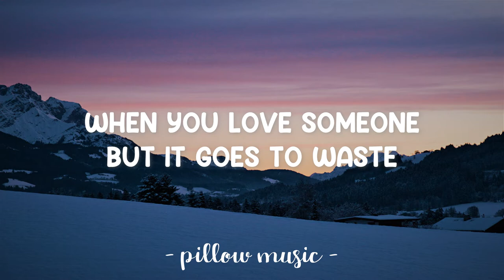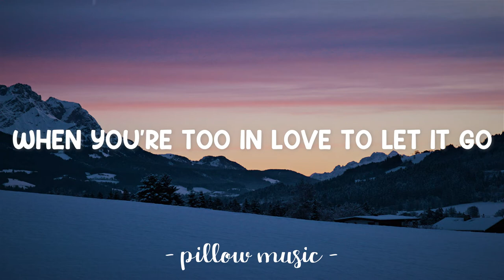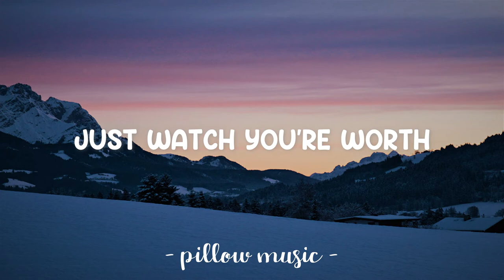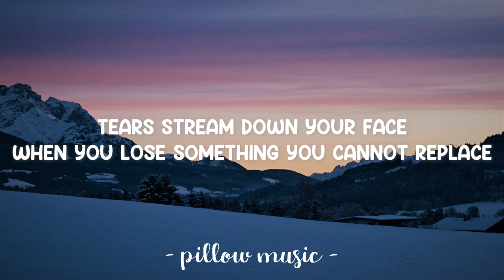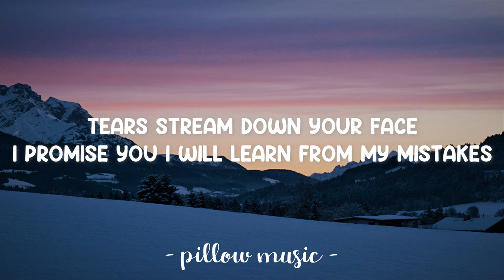Fix You - Coldplay (Lyrics) 🎵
Lyrics video for "Fix You" by Coldplay.